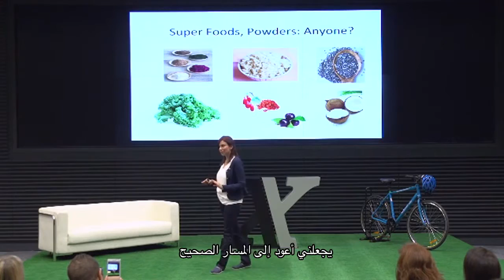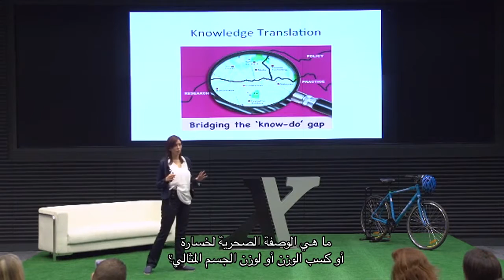Knowledge Translation – Resonating Forks Fatima Sadek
Fatima is an expert in nutrition, dietetics and public health. The one question remains after all these years: What foods are best to eat? The question really should be: What is the best for you?

Besides her clinical work at the Imperial College London Diabetes Centre, Fatima is currently involved in the development of health programs emphasizing on promoting healthy eating among school children, corporate employees and other institutions.